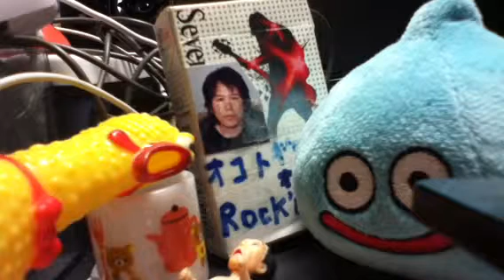Half to Loney オコト オリジナル曲 エレキギター弾き